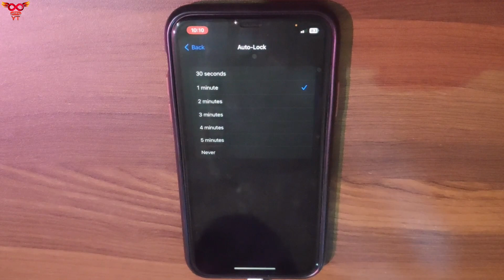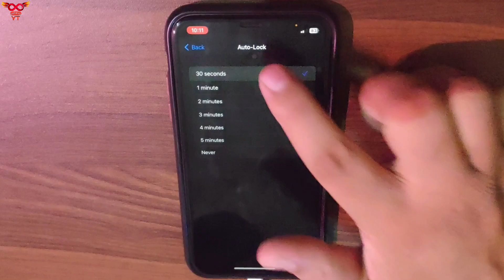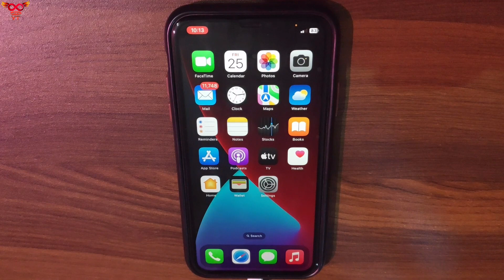iOS 16 Battery Saving Tips iPhone Part-2 | Tips For Long Battery Life iPhone